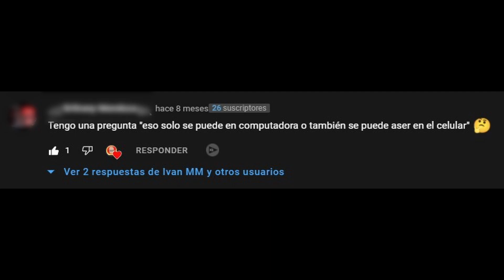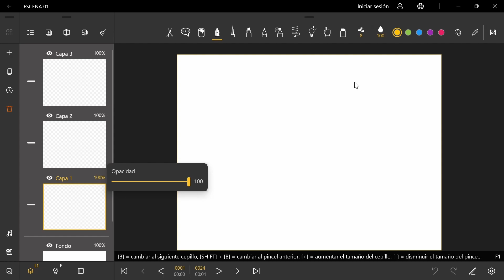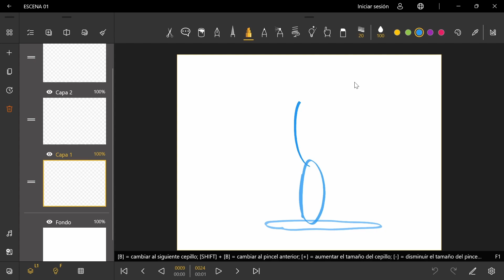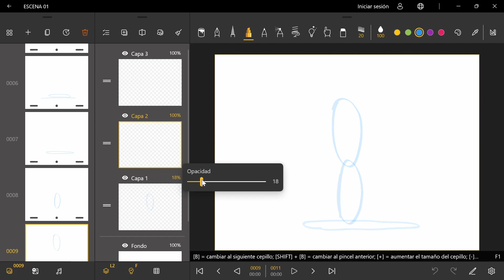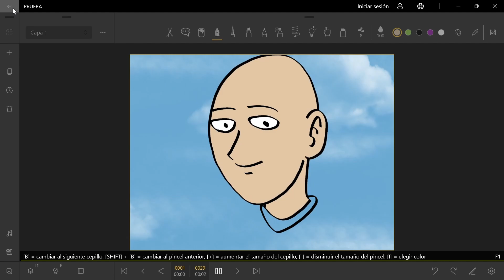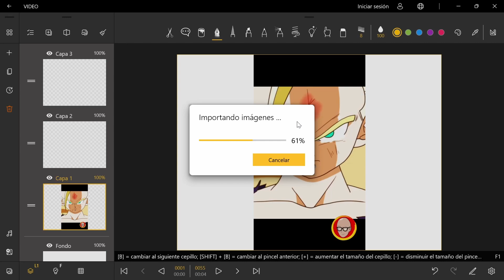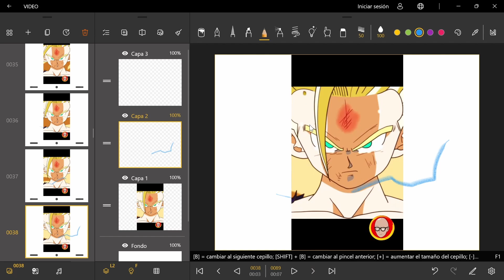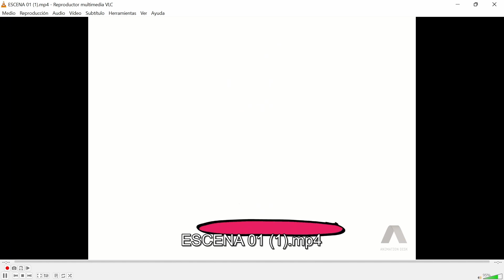😲 ¡Cómo hacer ANIMACIONES en CELULAR Gratis ! 2022📱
El MEJOR programa para ANIMAR de forma GRATUITA en Android, iOS y Windows. Además enseño a utilizarlo 💥 TODO EN UNO 😲👉¡PULSA AQUÍ!
✅¡Prepárate para animar 2D sin parar con la MEJOR APP GRATIS!

Os quiero mostrar en este vídeo la MEJOR app para animar de forma 2D en los dispositivos Android, iOS y también existe la versión de PC para Windows. Es un todo en uno para todas las plataformas y es totalmente gratuito.

La APP se llama Animation Desk y aquí os dejo los enlaces de descarga para todas las versiones: